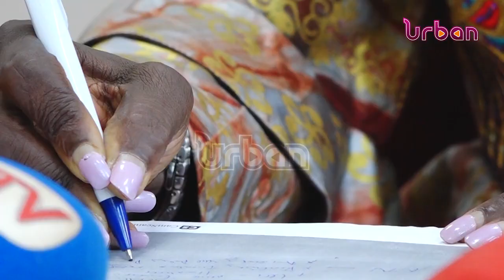Row over impounded maize flour escalates